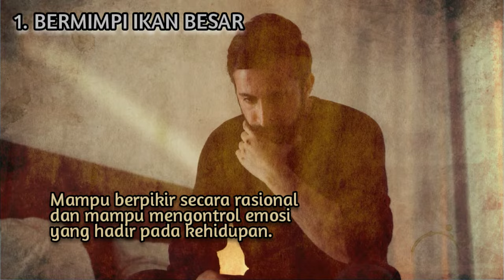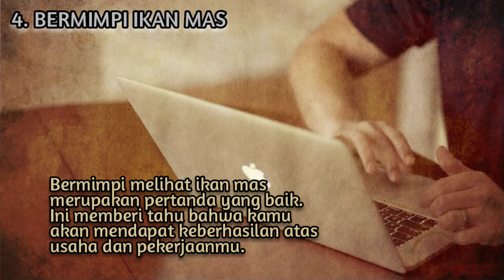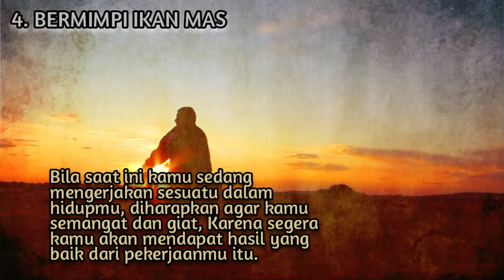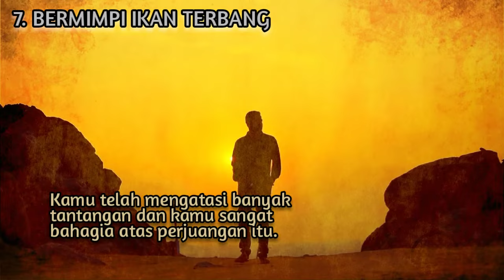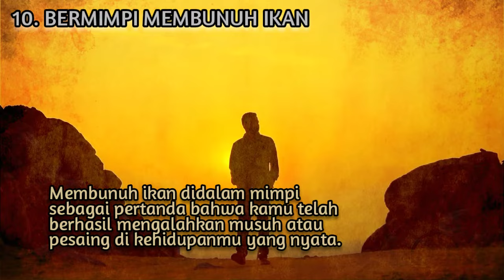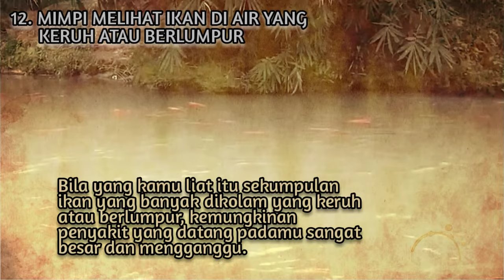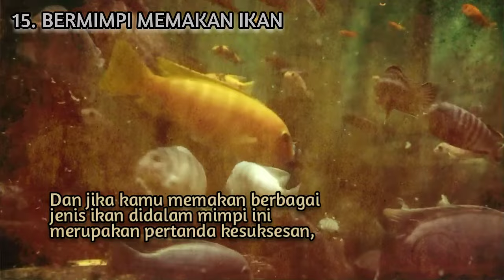15 ARTI MIMPI IKAN | MENURUT PSIKOLOGI❗APA MAKNANYA ?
Bila kamu pernah mengalami mimpi ikan! Berikut didalam video ini berisi 15 bentuk bermimpi tentang ikan ⬇️⬇️⬇️
1. Bermimpi ikan besar?
2. Bermimpi ikan kecil?
3. Bermimpi menangkap ikan?
4. Bermimpi ikan mas?
5. Mimpi berbicara dengan ikan?
6. Bermimpi ikan berwarna warni?
7. Bermimpi ikan terbang?
8. Bermimpi ikan mati?
9. Bermimpi digigit ikan?
10. Bermimpi membunuh ikan?
11. Bermimpi Membersihkan ikan?
12. Mimpi melihat ikan di air yang keruh atau berlumpur?
13.  Mimpi melihat ikan di air jernih?
14. Mimpi melihat ikan di air yang dangkal?
15. Bermimpi memakan ikan?
Copyright Klaim!
Alat + Aplikasi :
Xiaomi + PC
Capcut  - Youcut - Pixelab
Gambar/video ilustrasi by Pexels

Kami tidak mengklaim bahwa video atau gambar didalam video ini sebagai milik kami.
Video atau gambar hanya sebagai ilustrasi untuk tujuan pembelajaran.